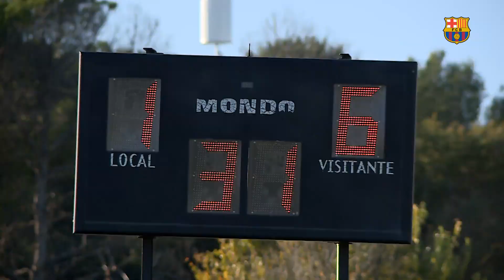[HIGHLIGHTS] FC Barcelona U10A 6-1 REAL MADRID